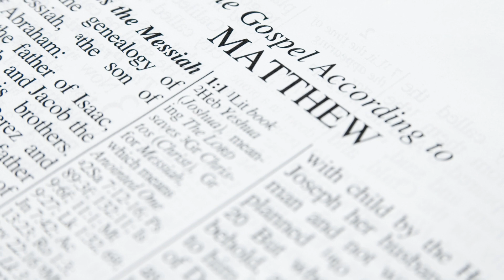ഇന്നത്തെ സുവിശേഷം ; നവംബർ 2 വ്യാഴാഴ്ച സകല ആത്മാക്കളുടെയും ദിവസം മത്തായി 25:31- 46